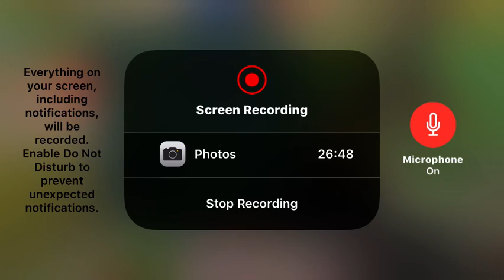I Grinded Pixel Gun 3D for 28 Minutes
Sorry for the bad quality guys. I'll try to get the next PG3D video at 720p resolution at least.